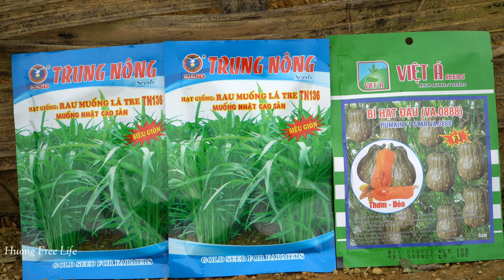Knitting a forgotten bamboo hammock for a baby and a single mother Huong free life